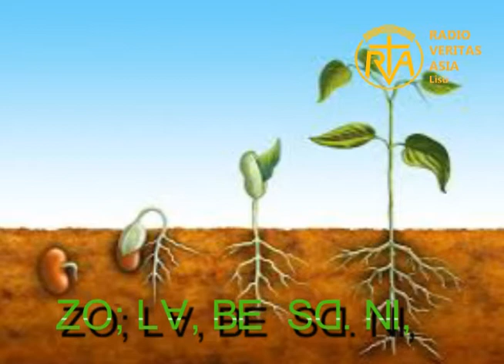ꓜꓳꓼ ꓡꓯꓹ ꓐꓰ ꓢꓷꓸ ꓠꓲ =